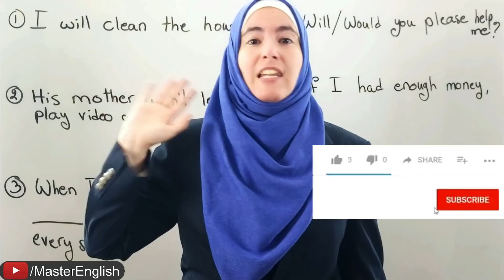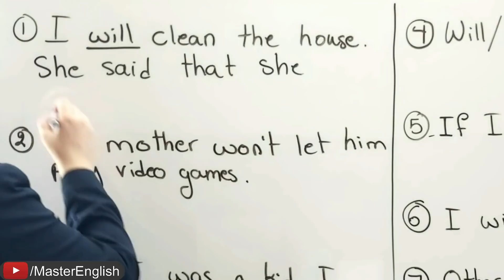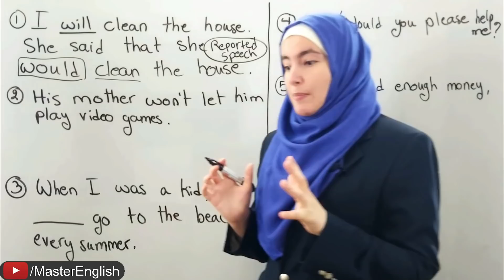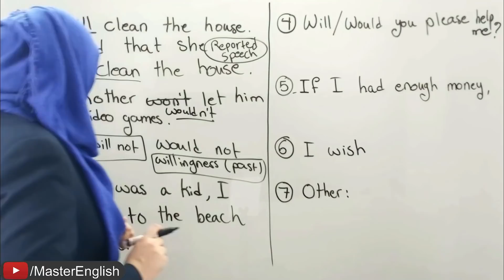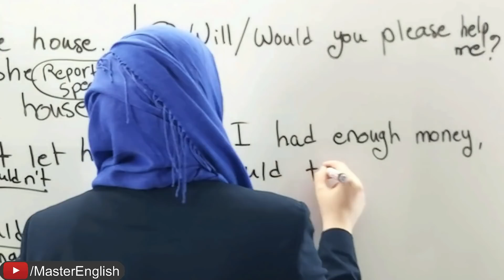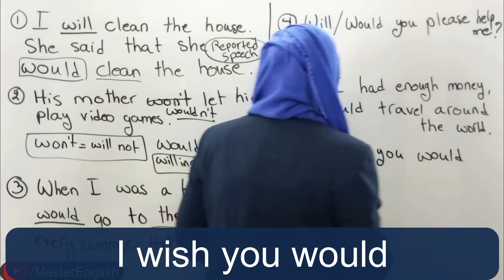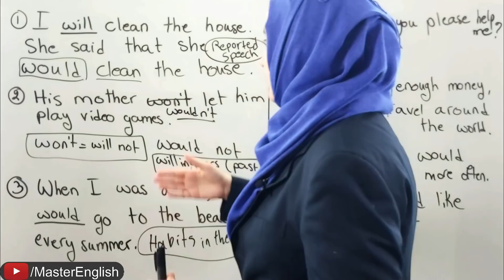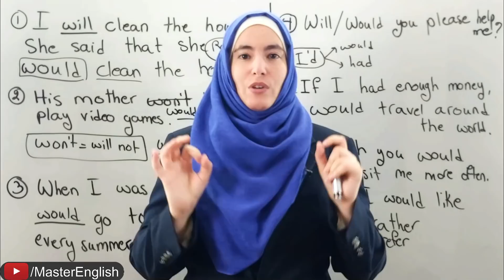أتحدى أي واحد يتقنها أكثر منك - كن سيداً على Would 💪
00:00 كيف يفيدك هذا الدرس؟
00:54 زبدة الموضوع: ركّز على هذه الحالات السبعة
14:37 السر لتصبح would خاتم بإصبعك